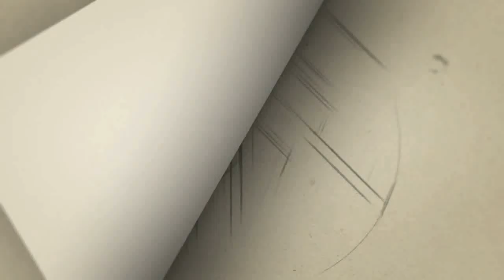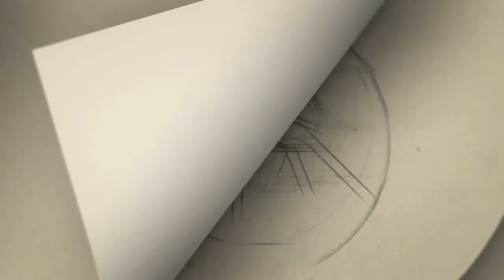வைல்ட்கார்ட் போனா, வச்சு செய்வேன்: சுரேஷ் சக்கரவர்த்தி! | Suresh chakravarthi | Bigg Boss 4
bigg boss 4 tamil latest news bigg boss 4 tamil promo vijay tv Bigg Boss 4 Suresh introll break

Gategory   : people & Blogs
Category
People & Blogs